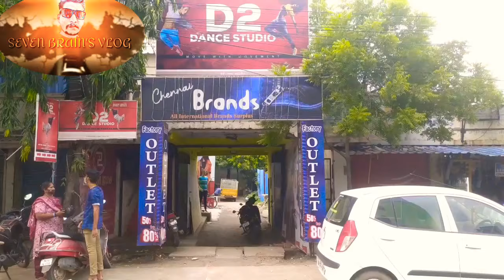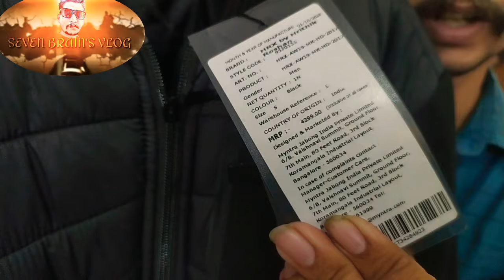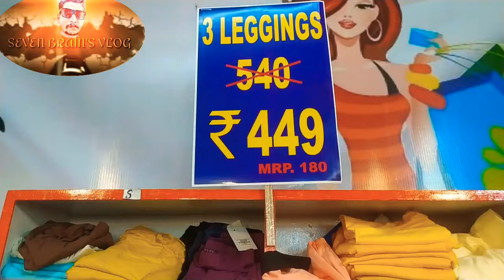7 shirts just 999 | Budget friendly diwali shoppping | men's,women's &, Kids | seven Brain's vlog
FACTORY OUTLET SHOP.
VERY CHEAP BRANDED CLOTHES AVAILABLE IN THIS SHOP.

GENTS DRESS
7 SHIRTS-999₹
5 SHIRTS-999₹
4 PREMIUM SHIRTS-999₹
T-SHIRTS
JEANS
 COTTON PANTS
INNERS
TRACKS,
SHORTS,

GIRL'S DRESS
TOPS
SKIRT
KURTIS
JEGGINGS
PALAZZO
JEANS
TRACKS
T-SHIRTS

KIDS DRESS FOR BOYS AND GIRLS AVAIL
ABLE FROM 150₹

ADDRESS
CHENNAI BRANDS,
SOUTH MADA STREET,
PADI,
CHENNAI
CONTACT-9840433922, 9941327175